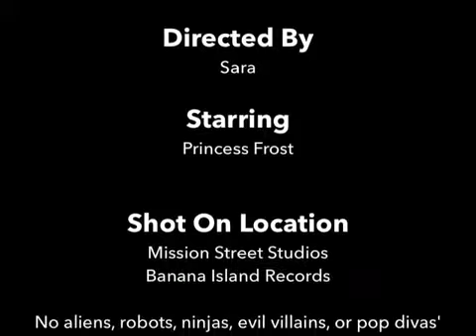Dear Dad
k project using telestory app